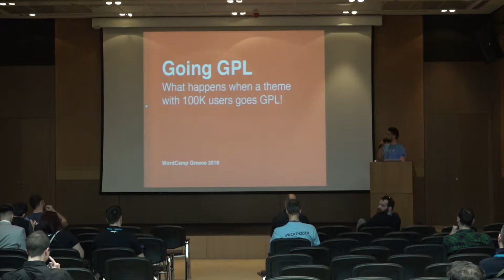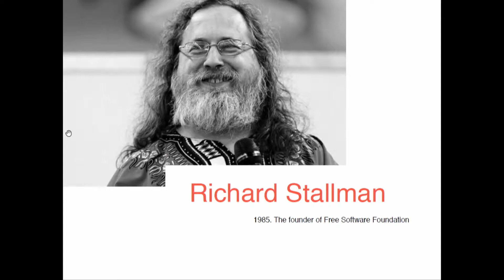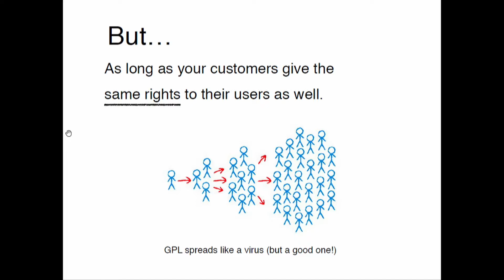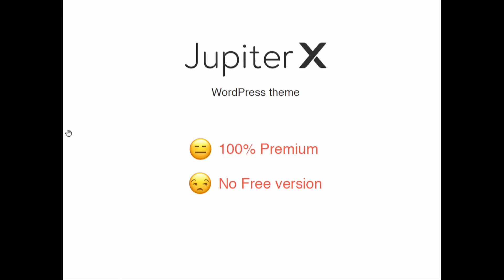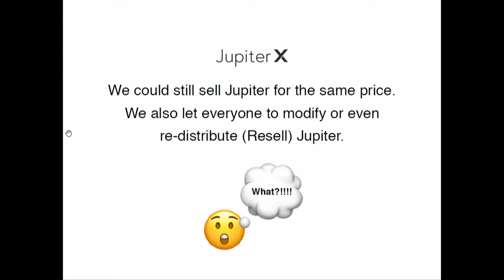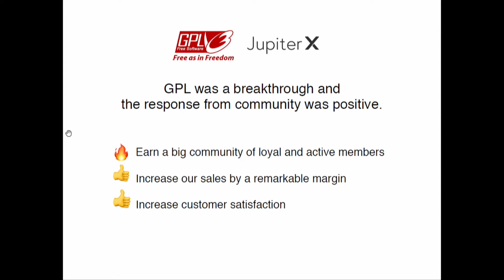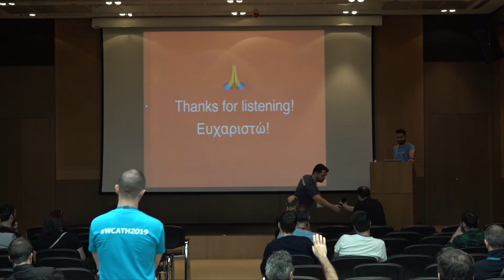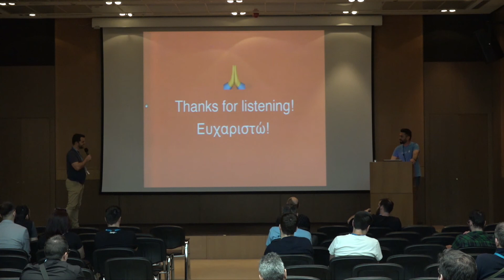Going GPL. What happens when a theme with 100K users goes GPL! - Rouzbeh Firouzmand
WordCamp Athens 2019

Rouzbeh Firouzmand

I’m going to share the story of a premium WordPress theme from Themeforest with 100K customers that decided to change its license to full GPL after 5 years. As the CEO of my company I had to be aware of business implications and risks attached to such a decision. Before making this decision at Artbees we were very much concerned about the impact this will have on our sales, our brand and the future of the theme. After a short introduction of GPL license, I will explain the results of this decision, steps we took to execute the relicensing process, market’s reaction to it and if it was rewarding or unrewarding and finally the state of my company and our theme after going GPL.